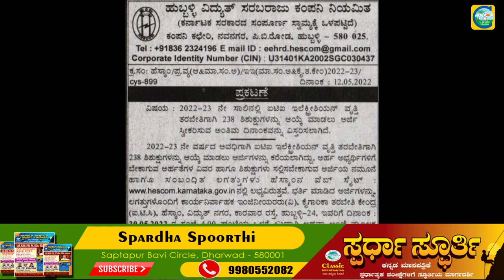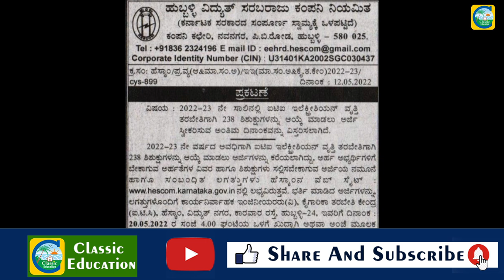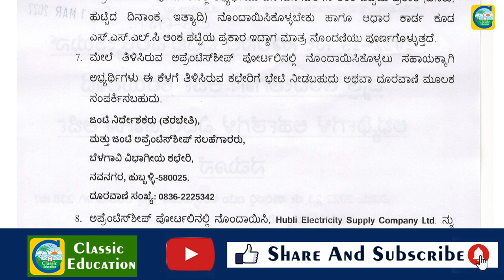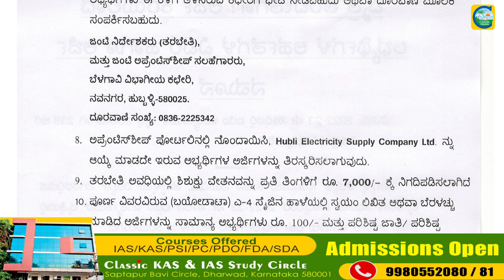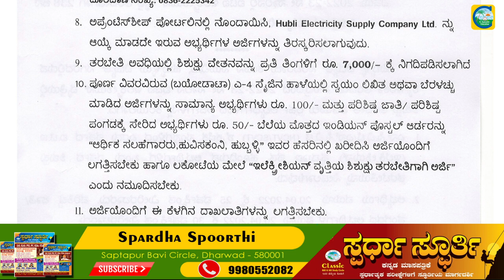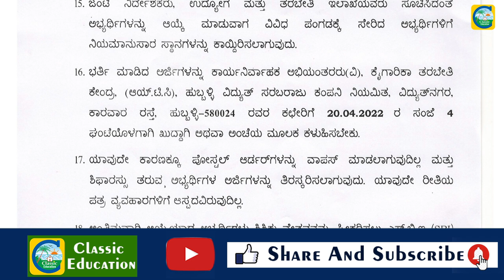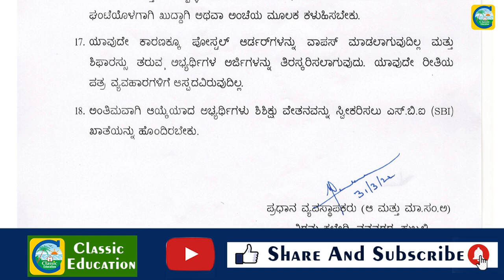Hescom ನಲ್ಲಿ 228 Apprenticeship ಹುದ್ದೆಗಳು||ಉದ್ಯೋಗ ವಾರ್ತೆ||Classic Education